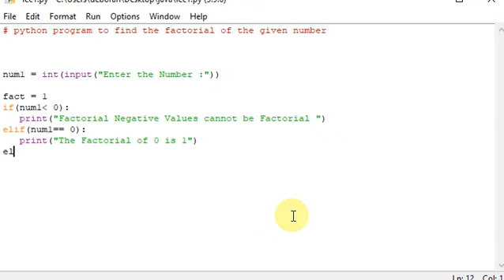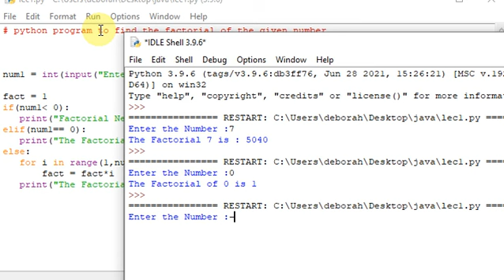python program to find the factorial of the given number